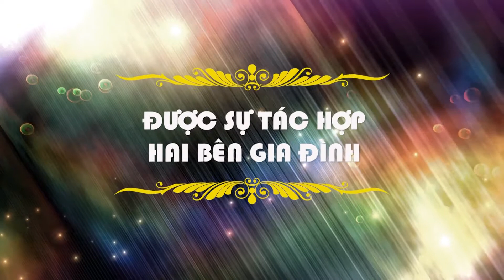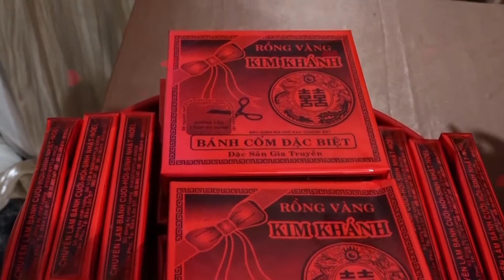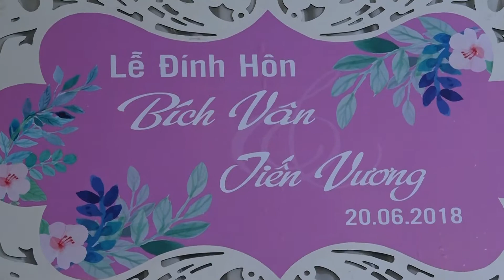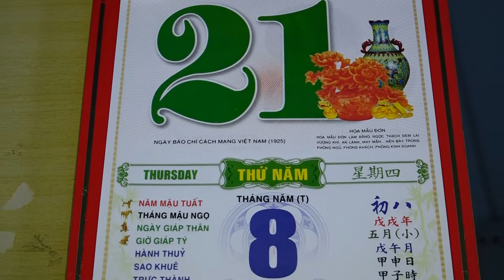VUONG VAN A